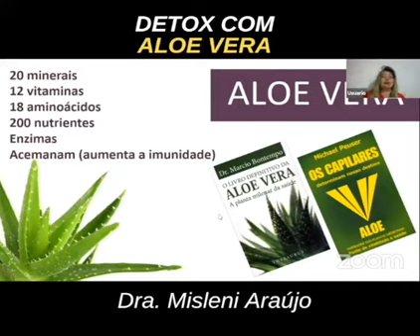Detox com Aloe Vera - Dra. Misleni Araújo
Neste vídeo você verá a importância de usar Aloe Vera diariamente.
Forever Living é líder mundial em Aloe Vera.